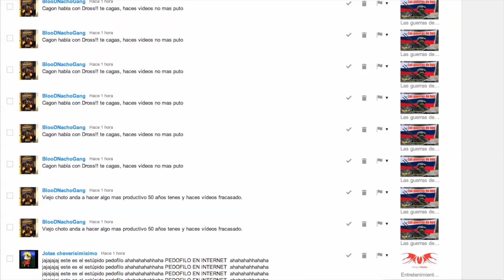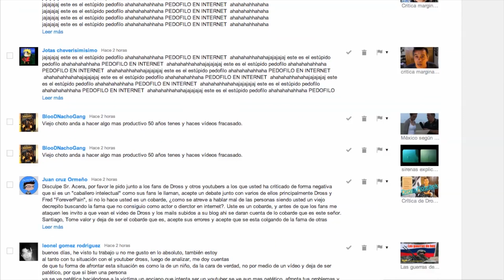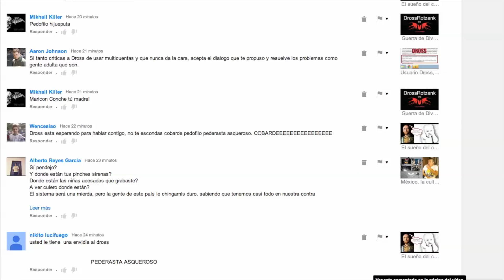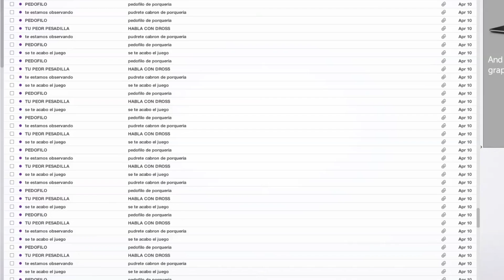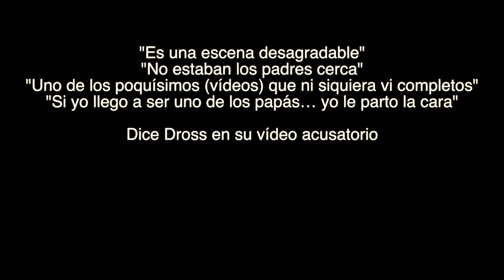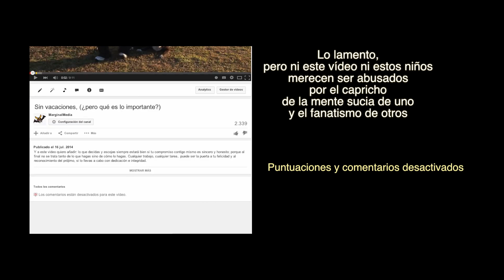Dross acusa a MarginalMedia de pedófilo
Lo dicho: que comiences a pensar por ti mismo, que ya va siendo hora. La prueba de Dross para lanzar la grave acusación de que yo soy un pedófilo

Quien quiera puede informarme sobre si en Argentina es legal llamar al número privado de una persona; (como ha hecho Dross con mi domicilio); hablar con una persona que no te conoce de nada (como ha hecho Dross con mi mujer); grabar esa conversación, sin ni siquiera informar de ello a la persona con la que hablas (lo mismo, lo que Dross le ha hecho a mi mujer); y luego hacer público, el nombre de esa persona e información recabada de ese modo (lo que también ha hecho ya Dross en sus vídeos). En Australia, eso puede acarrrear 3 años de cárcel. En Argentina, no sé.

Cualquier información sobre cómo funciona la justicia en Argentina en temas de difamación, acoso, instigación al acoso, falsedad, daños y perjuicios a la reputación de un individuo y un negocio, rebelación y distribución de datos personales… sois bienvenidos a escribirme a

Cualquier individuo que se haya sentido atacado o perjudicado por Dross en alguno de los aspectos mencionados en el párrafo anterior también es bienvenido a contactarme y contarme su caso.

Por favor, trols y haters abstenerse. Sólo atiendo a gente que vaya con su nombre real y datos personales por delante

Este ataque de DrossRotzank ya ha sido reportado a:
- New South Wales Police y Australian Cybercrime Online Report Netwrok, en Australia
- División Delitos Tecnológicos de la Policía Federal Argentina, Área Especial de Investigaciones Telemáticos de la Policía Metropolitana en Buenos Aires, y Dirección Nacional de Protección de Datos personales (DNPDP), en Argentina

Otras actuaciones igualmente gloriosas (o aberrantes).